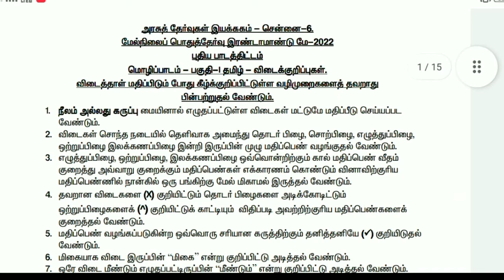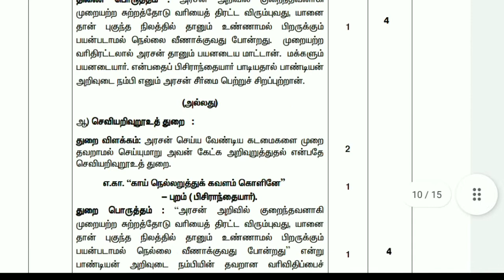12th Tamil Public Exam Government Official Answer key 2022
In this video, I will show you 12th tamil public exam government official answer key 2022.